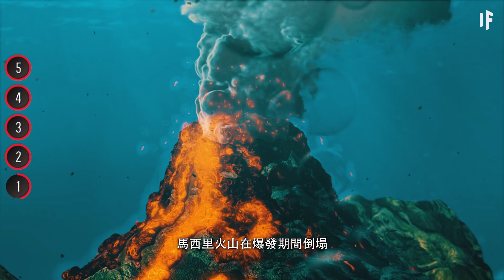如果所有海底火山同時爆發【中文字幕】｜大膽科學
為甚麼水會變有毒呢？
地球會怎麼變形？
世界各地的海岸線會有甚麼變化？